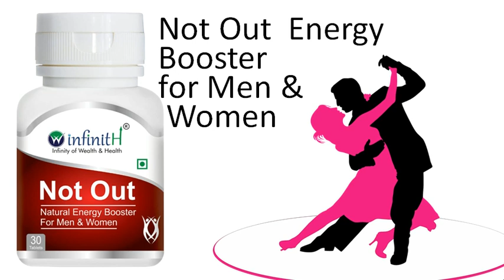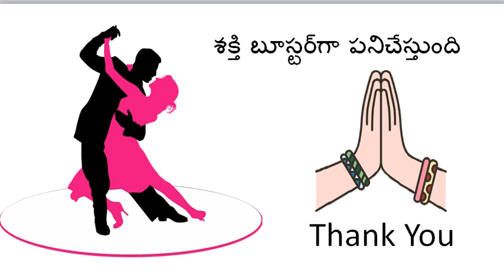Not Out - Natural Energy Booster for Men & Women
Not Out - Natural Energy Booster for Men & Women short video Telugu   చేయడం జరిగింది ఇందులో 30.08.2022 ఉదయం 11.AM కి రిలీజ్ అవుతుంది.

Ashwagandha, Gokshura, Kaunch bheej, Shatavari, Elaichi, Shwetamusli, KaliMusli, Kokilaksha fatality